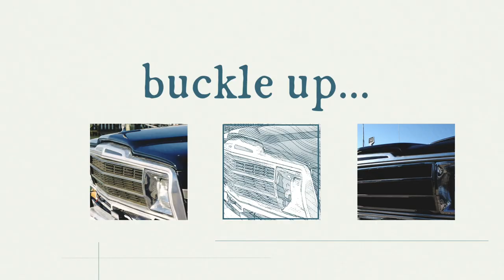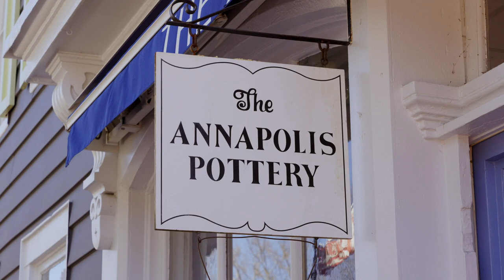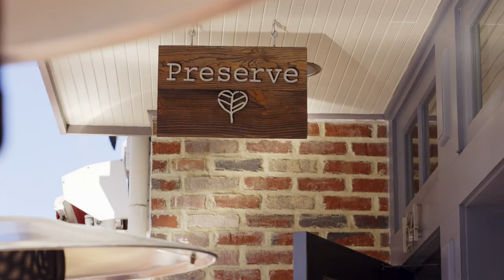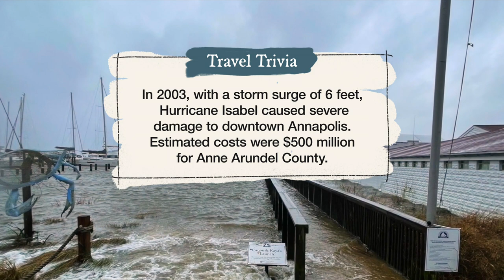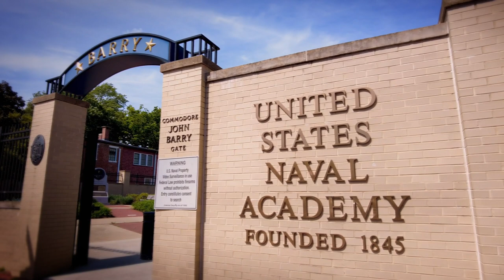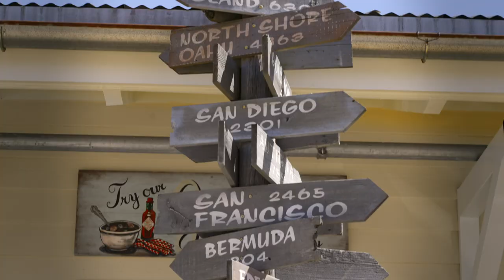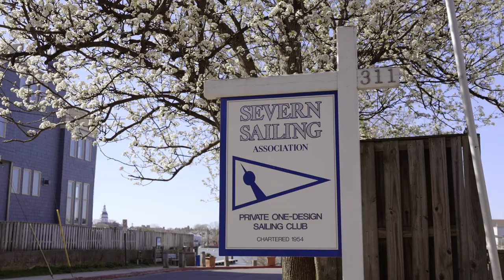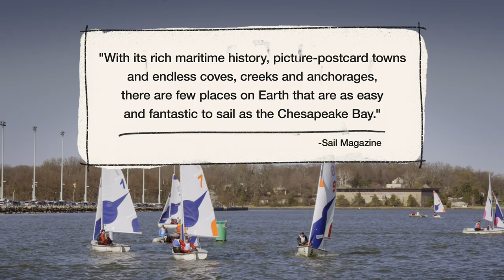On the Road with Bob Paff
Go 'On the Road with Bob Paff' and discover the capital city of Maryland, Annapolis. Thanks to Bob for bringing his storytelling skills to Maryland and exploring life by the Chesapeake!